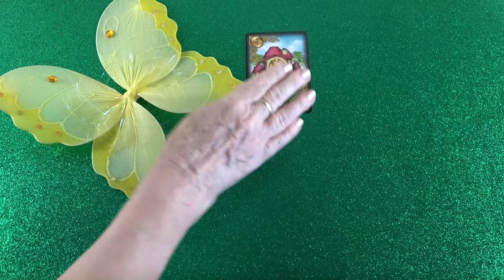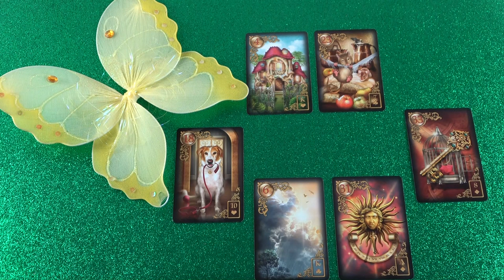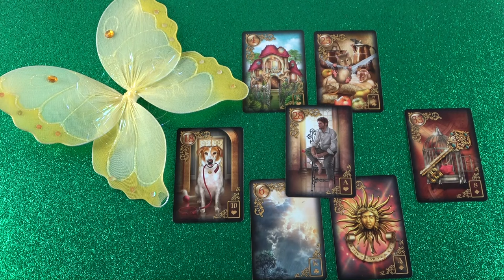Valami változik a családjában, nyitottan fog beszélni erről❣